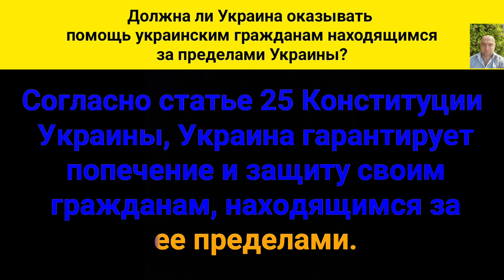Должна ли Украина оказывать помощь украинским гражданам находящимся за пределами Украины?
Согласно статье двадцать пять Конституции Украины, Украина гарантирует попечение и защиту своим гражданам, находящимся за ее пределами.